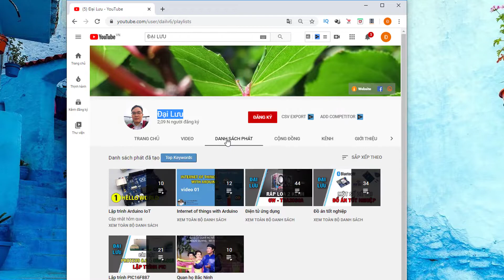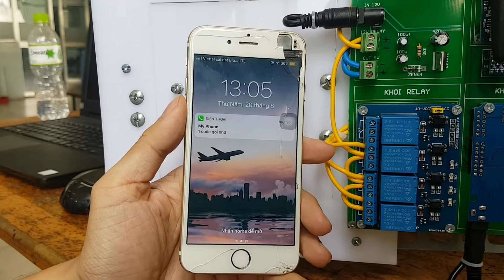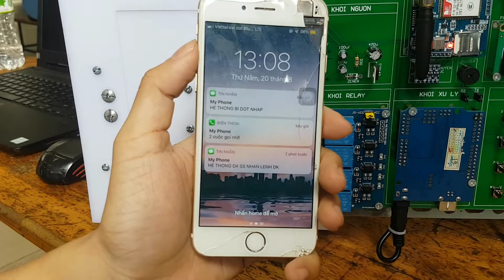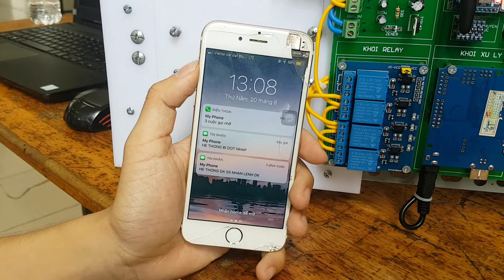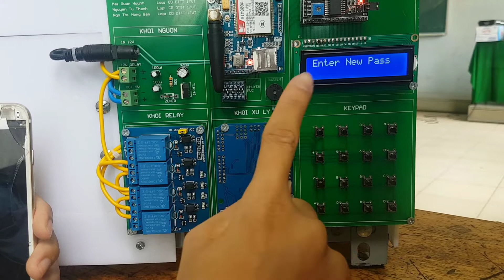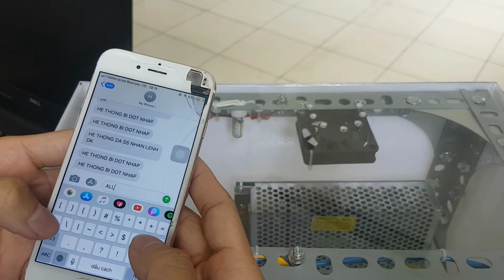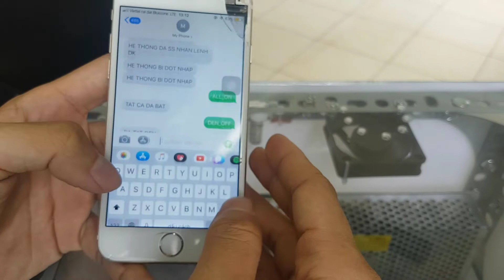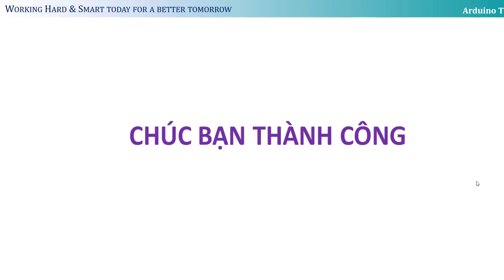Điều khiển chốt khoá điện, đèn, quạt bằng tin nhắn SMS, bàn phím keypad | Arduino | Module Sim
Video vận hành hệ thống điều khiển chốt khoá điện 12 VDC, đèn, quạt, mở cửa bằng mật khẩu hoặc SMS.